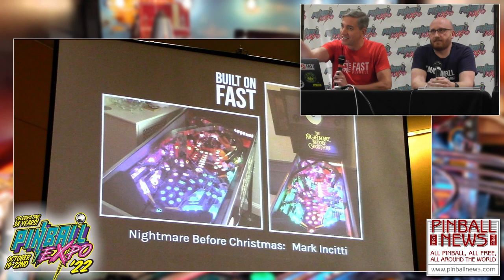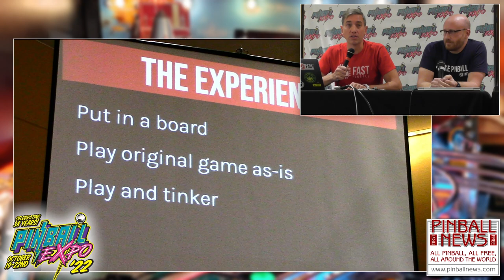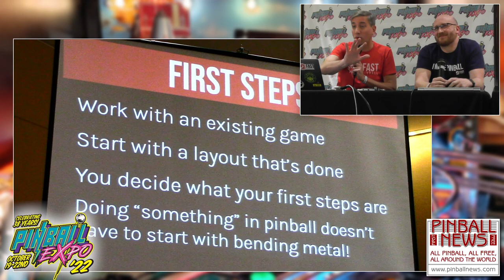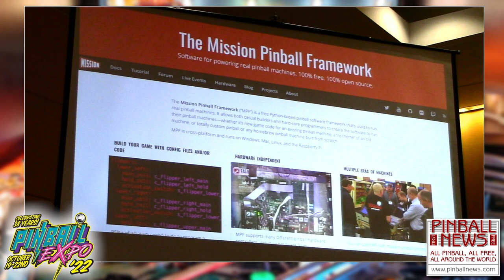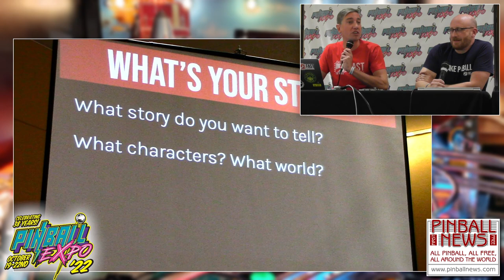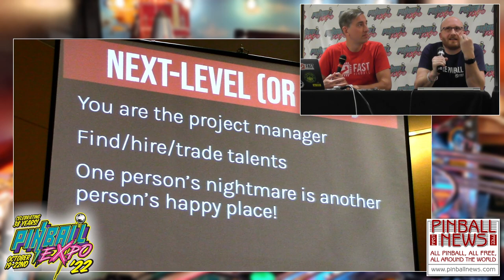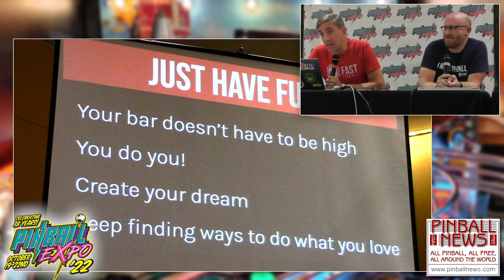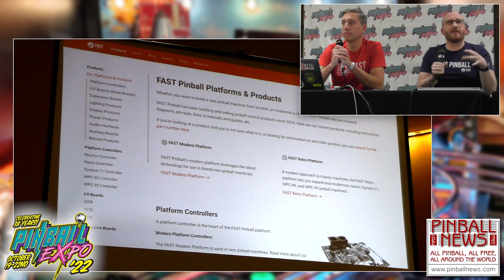Pinball Expo 2022 - FAST Pinball - Pinball News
Brian Madden and Aaron Davis talk about their FAST Pinball board system, and how it is helping homebrew game designers to realise their dream pinball machines.

Note: We are bringing you these recordings of the seminars to enjoy as rapidly as possible.  Any technical issues will be addressed as soon as we can and the videos re-uploaded.